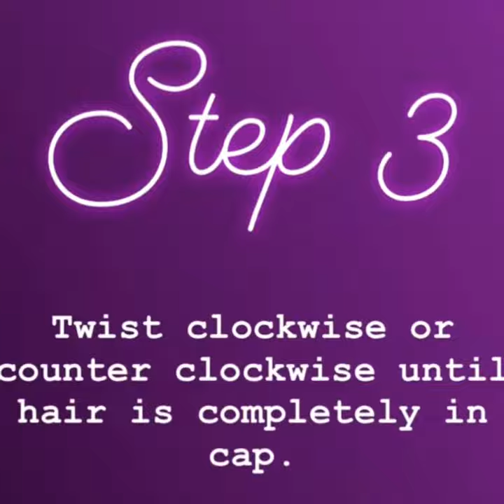Wrap Cap How to Guide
TheWrap Cap is a product that efficiently preserves the straight hairstyle while creating a healthier way to set hair during down time.
For use, simply twist side brushes to extract bristles, place on head, twist clockwise or counter clockwise until hair is completely in cap and retract bristles for comfort. This product has the ability to preserve the straight hairstyle for a longer period of time, saving customers; time, money and energy. The Wrap Cap puts a unique twist to the night wear industry because it does the job of at least four different hair appliances.